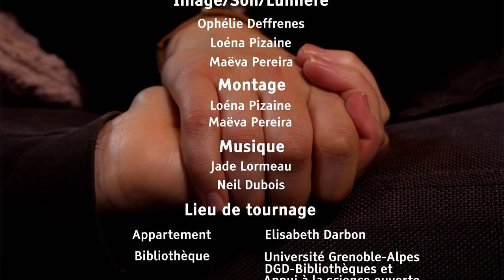Lucie (short film about bulemia)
Court-métrage sur la boulimie co-réalisé avec Loéna Pizaine en projet 4 pour le FIFH.
Actrices: Stella Icard et Laura Gauvin

Synopsis:
Clara et Lucie sont deux amies qui vivent ensemble. Clara va se rendre peu à peu compte que Lucie est boulimique. Elle va retrouver un sac de déchets avec que des emballages de nourriture à l’intérieur et tomber sur Lucie en train de vomir... Clara est forcée de se demander comment n’a-t-elle rien vue depuis tout ce temps ?